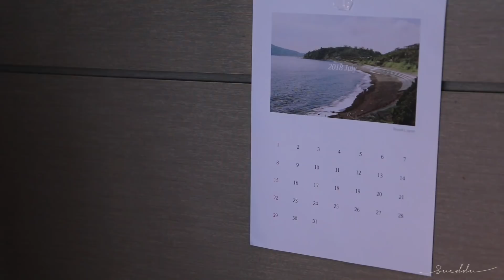자취생 이사하는 날 & 파주 헤이리 나들이 (ENG SUB/ Moving day)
이사하는 영상이에요.
다음주에 룸투어 영상으로 만나요 히히

📷 Camera : Canon 70D / Iphone 7
📷 Lens : Canon 50mm 1.8 stm / 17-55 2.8 USM
💻 Editing program : Adobe Premier CC
🎹 BGM
Up here - Ikson